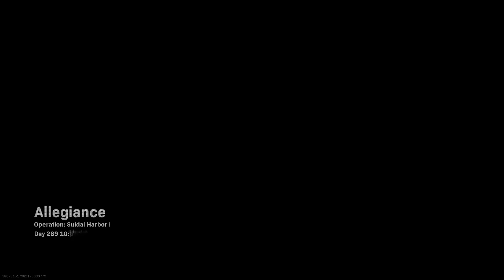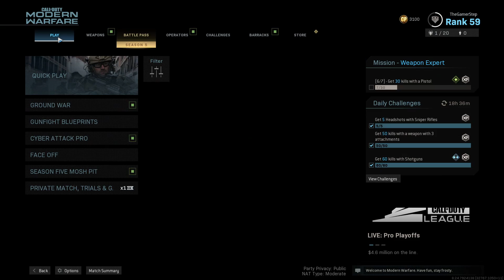Call of Duty Modern Warfare Gameplay Walkthrough Part 11 - Team Deathmatch [PC Games]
"PREPARE TO GO DARK, MODERN WARFARE® IS BACK!"

The stakes have never been higher as players take on the role of lethal Tier One operators in a heart-racing saga that will affect the global balance of power. Call of Duty®: Modern Warfare® engulfs fans in an incredibly raw, gritty, provocative narrative that brings unrivaled intensity and shines a light on the changing nature of modern war. Developed by the studio that started it all, Infinity Ward delivers an epic reimagining of the iconic Modern Warfare® series from the ground up. In the visceral and dramatic single-player story campaign, Call of Duty: Modern Warfare pushes boundaries and breaks rules the way only Modern Warfare can.Players will engage in breathtaking covert operations alongside a diverse cast of international special forces and freedom fighters throughout iconic European cities and volatile expanses of the Middle East. And the story doesn't end there. In Call of Duty: Modern Warfare, players will be thrust into an immersive narrative spanning the entire game. Experience the ultimate online playground with classic multiplayer, or squad-up and play cooperatively in a collection of elite operations accessible to all skill levels.